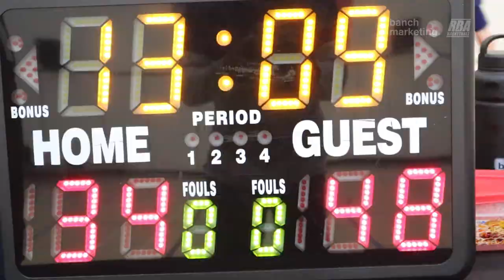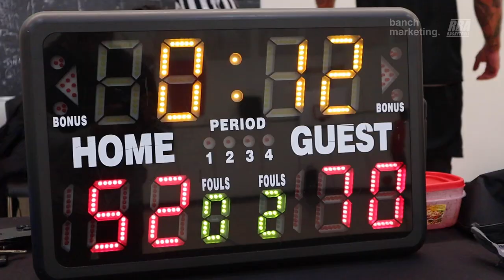2023 Vancouver Spring Competitive League - Sky Walkers and Weekend Warriors - RBL